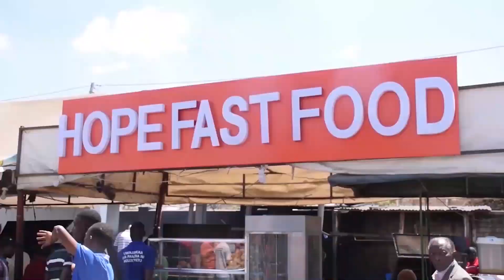HABARI KUBWA ZA LEO FEB. 19